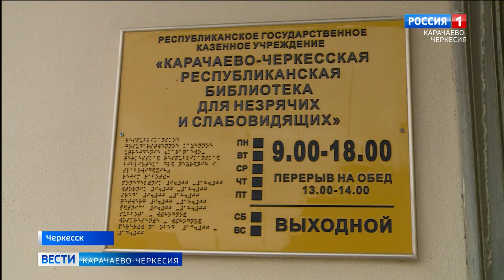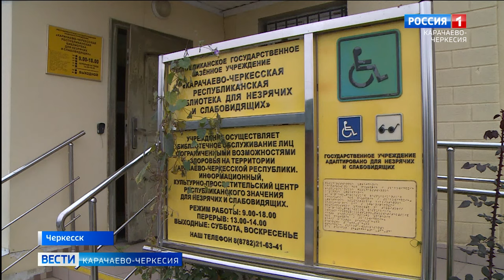В Карачаево-Черкесии проходит неделя "Белой трости"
В рамках этой акции в Республиканской библиотеке для незрячих и слабовидящих провели встречу с гостями из Москвы.